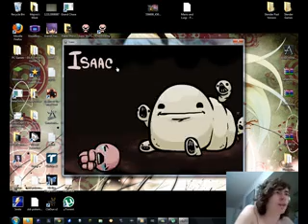Let's Play - The Binding of Isaac - Episode 3 - Preperations For Mom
I start my first recording of my Binding of Isaac playthrough, and have actually accomplished in beating it in this one. So watch it all the way through.